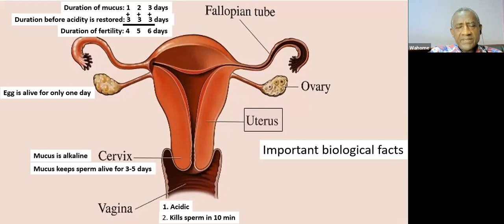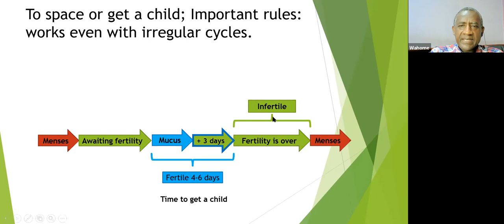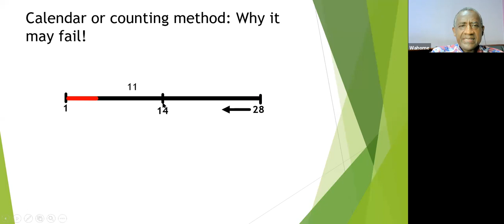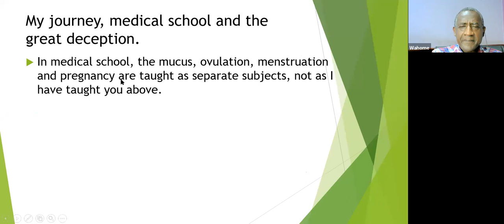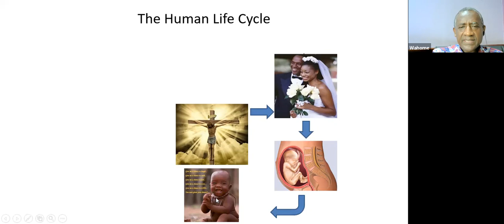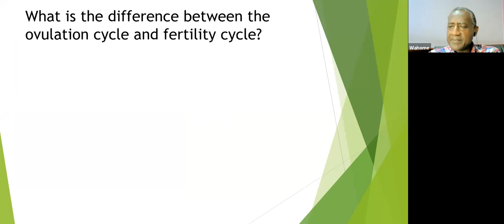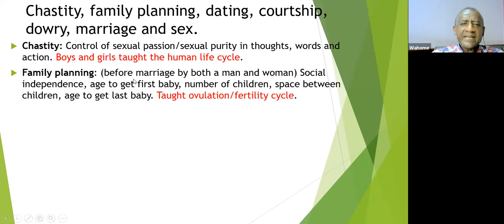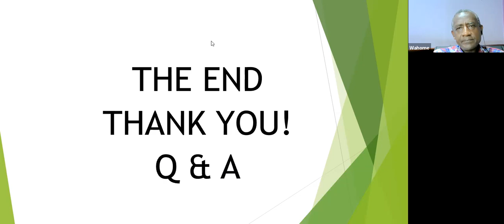Uganda Natural Family Planing Series Part 3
Dr. Wahome Ngare shares NFP made simple for all. The beauty of fertility, the ovulation cycle , the human life cycle, dating and courtship within the parameters of the creator and thus affirming responsible human relationships.